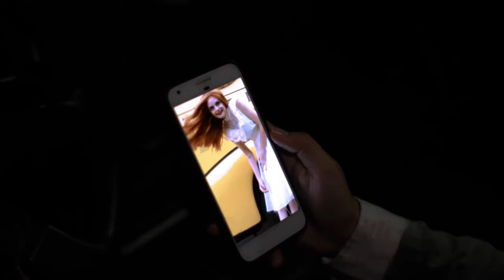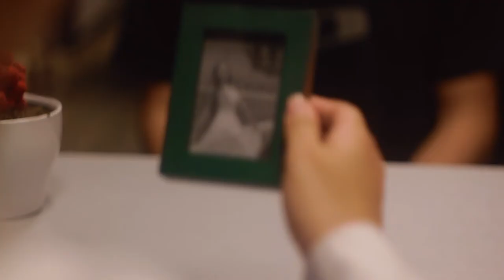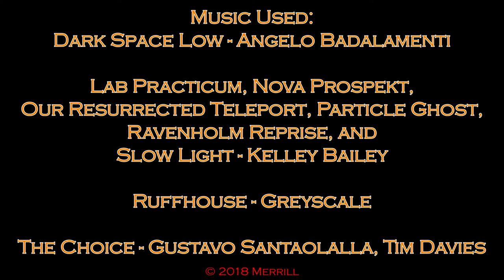"Mystery Ten" by Rochelle Ratner - A Visual Poem (2019 SEmmys Winner Best in Show)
As if slicing pieces of fruit,
my hands obey me.
I feel the juice peck at my fingers.

Now I know the dragonfly
has landed. I watch his wings fall off
in darkness.

These rinds and pits tie me
with threads. This pulp is hollow.

Still there is a tenseness at my elbow,
a pain shooting down through my arm.
My wrists shake to be loose
from what they harbor.

- Rochelle Ratner

Final exam for one of my classes, wild stuff